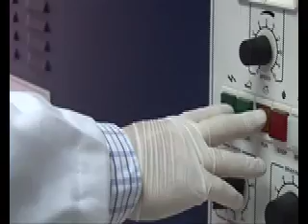Do Ecuadorian Dwarves Hold the Key to Curing Degenerative Diseases?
Laron Dwarves (2008):  In the isolated mountains of Ecuador, a community of four-feet tall dwarves appear to be immune from cancer and diabetes. Here, two scientists are on a mission to find the ultimate cure for cancer.

Inbreeding among the small and remote Ecuadorian communities has led to a high percentage of Laron Dwarves. One third of the world's 300 Laron population live in the southern Loja province. "My parents are normal, my grandparents were normal. I have seven siblings, four of them are normal height and three of us are little," says one Laron sufferer. Dr Marco Guevaras and his brother Jaime believe the secret behind the dwarves' apparent immunity lies in the absence of a hormone called "insulin-like growth factor 1 or IGF1". Yet the scientists need to move fast in their research; an expensive treatment has already been discovered to alleviate the symptoms of the syndrome in children.

Cyrano Media - Ref. 4130